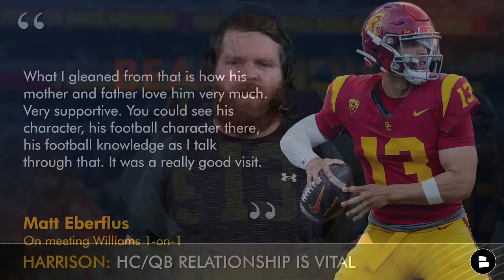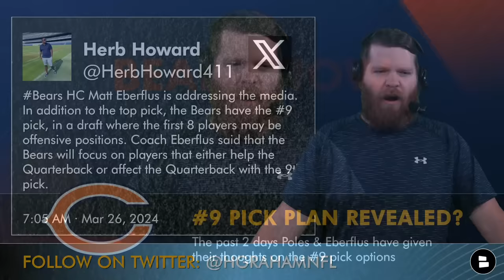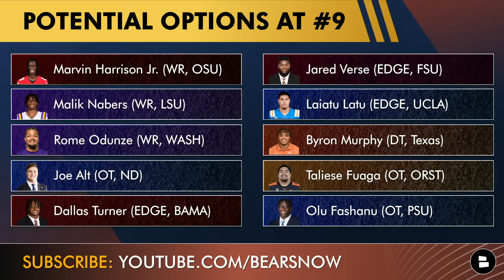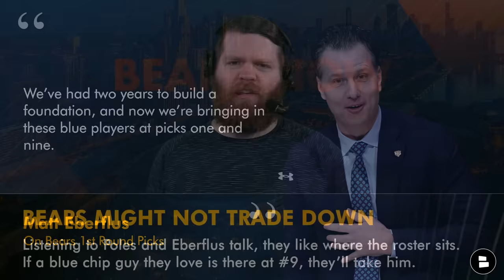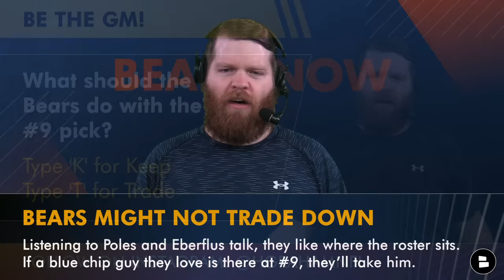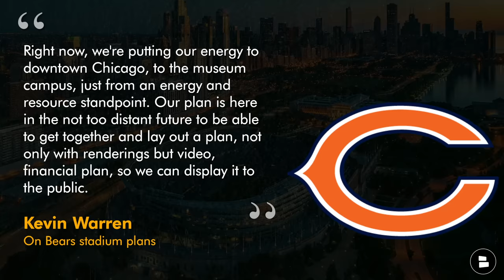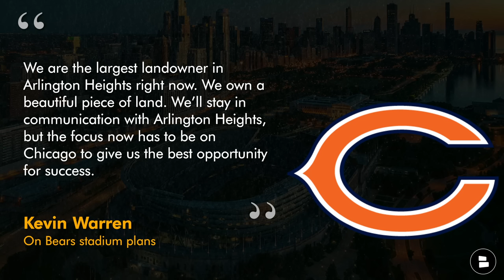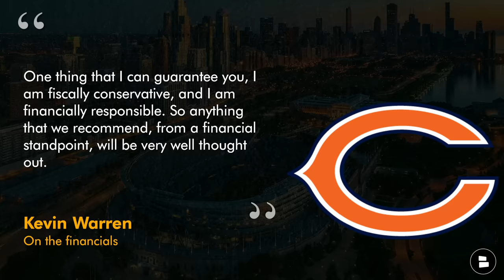Matt Eberflus RAVES About Caleb Williams, Kevin Warren Has HUGE Bears Stadium Update | Bears News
Chicago Bears Now: Chat Sports host Harrison Graham covers the latest Bears news & rumors coming out of the NFL Owners Meetings today.
- Matt Eberflus raves about Caleb Williams as he detailed a 1-on-1 meeting he had with the projected #1 pick in the 2024 NFL Draft. Both Eberflus and Bears’ GM Ryan Poles have cracked smiles and spoken highly of Williams over the past 2 days as it’s becoming clear what the Bears draft plans are at #1 overall.
- Have the Bears revealed their draft plans for the #9 pick? Ryan Poles referenced WR, OT and EDGE on Monday and Matt Eberflus followed that up today by saying the Bears will draft someone that helps the QB or impacts the opposing QB. Eberflus also added that Chicago will have the ability to add a blue chip player with the 9th pick.
- Kevin Warren provide Bears stadium update. Warren says that while the Bears are still in communication with Arlington Heights, the primary focus is on building a stadium in downtown Chicago on the lakefront. Warren also added that plans will soon be public with video and financial details.
- The Hall of Fame Game will be Bears vs. Texans as Chicago is having 3 former players inducted into the Pro Football Hall of Fame in Devin Hester, Steve Mongo McMichael and Julius Peppers.

More NFL News & Notes:
- New kickoff rule passed
- 2024 NFL Trade Deadline pushed back 1 week
- Christmas Day game(s) will return this year despite XMAS falling on a Wednesday

Harrison Graham will retweet everyone that shares this Chicago Bears Now YouTube video on Twitter!

Bears Draft Targets with #9 pick in 2024 NFL Draft:
- Marvin Harrison Jr. (WR, OSU)
- Malik Nabers (WR, LSU)
- Rome Odunze (WR, WASH)
- Joe Alt (OT, ND)
- Dallas Turner (EDGE, BAMA)
- Jared Verse (EDGE, FSU)
- Laiatu Latu (EDGE, UCLA)
- Byron Murphy (DT, Texas)
- Taliese Fuaga (OT, ORST)
- Olu Fashanu (OT, PSU)

Chicago Bears rumors & news are covered on Bears Now by Chat Sports throughout the 2024 NFL Offseason.

Other Chicago Bears content creators like Hoge & Jahns, CHGO Sports, David Kaplan, 670 The Score, NBC Sports Chicago, Swift Sports Network and others do a good job. Read Chicago Bears updates from them and others,

Today's Chicago Bears Now audience questions:
- Rate Caleb Williams as an NFL Draft prospect! Scale of 1-100
- What should the Bears do with the #9 pick? Type ‘K’ for Keep or ‘T’ for Trade
- Better stadium option for the Bears? Type ‘C’ for Chicago or ‘A’ for Arlington Heights

Chicago Bears Coaching Staff - Defense:
- Defensive Coordinator: Eric Washington
- Cornerbacks / Defensive Passing Game Coordinator: Jon Hoke
- Linebackers: Dave Borgonzi
- Defensive Line: Travis Smith
- Safeties: Andre Curtis
- Asst. Defensive Line: Justin Hinds
- Asst. Defensive Backs: David Overstreet II

Chat Sports is your home for all things NFL offseason!